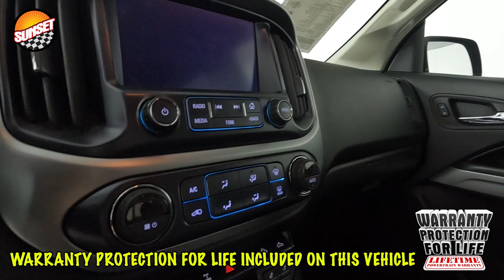2018 Chevrolet Colorado ZR2 Truck 1GCGTEEN7J1200859